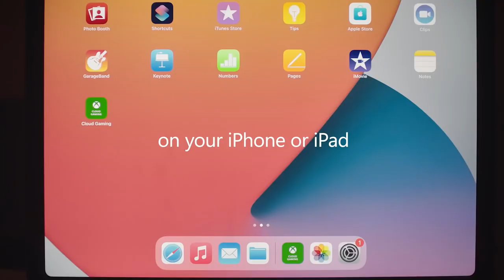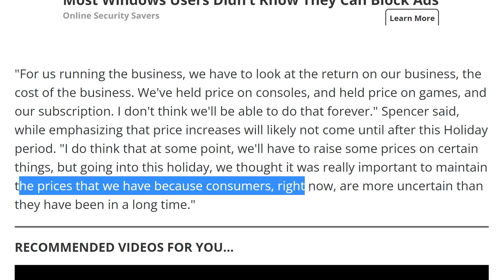Phil Spencer CONFIRMS Xbox Game Pass Is Profitable & Xbox Price Hike Incoming | News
After much speculation and debate, Xbox head Phil Spencer, speaking to the Wall Street Journal's Tech Live conference, has finally confirmed that Xbox Game Pass is indeed profitable. This will come as a surprise to many who have maintained that the service is unsustainable. However, there is bad news coming with it namely a price hike is on the cards. In this video, Gaz discusses the latest news.